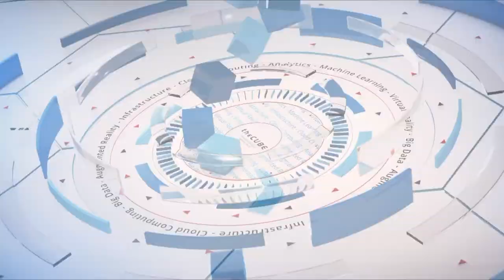Ranga Rao & Thomas Scheibe, Cisco | Cisco Live US 2019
Ranga Rao, Senior Director of Product Management & Thomas Scheibe, Vice President at Cisco, sit down with Lisa Martin & Stu Miniman at Cisco Live US 2019 in San Diego, CA.